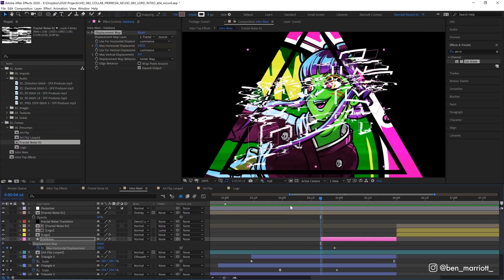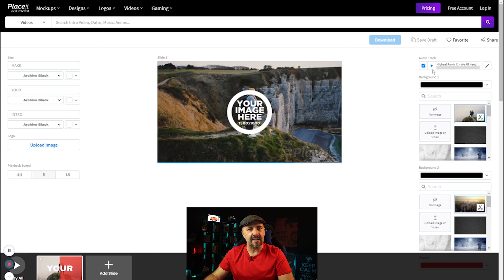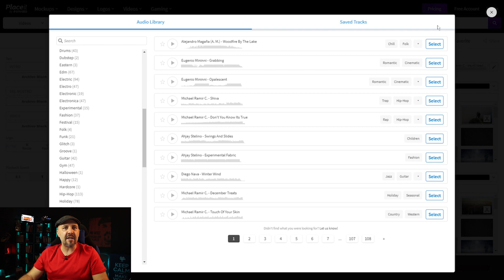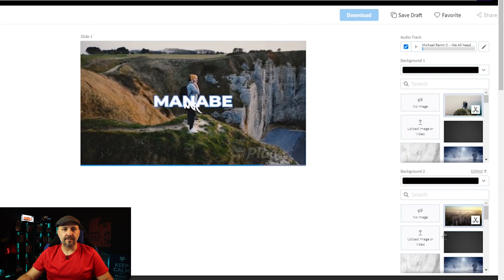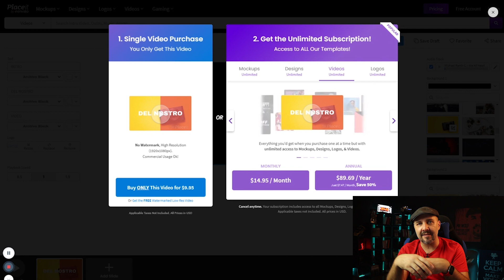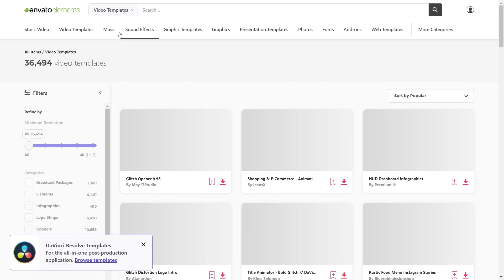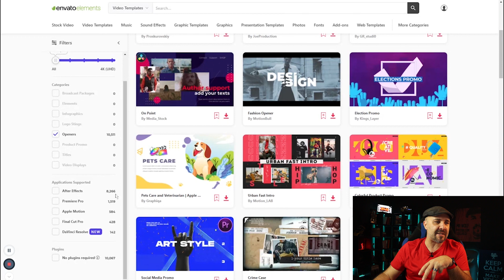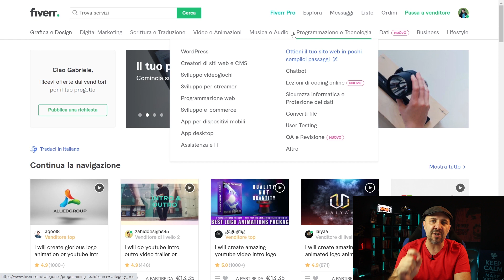FACILE! Come creare la SIGLA o animazione del LOGO e cosa NON DEVI PROPRIO FARE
⬇ Ottieni decine di nuovi clienti al giorno grazie alla formula CLIENTI A COMANDO FACILE! Come creare la SIGLA o animazione del LOGO e cosa NON DEVI PROPRIO FARE
Scopri i trucchi per creare la sigla adatta al tuo canale in modo semplice rapido ed ECONOMICO!
👇 LEGGI QUI SOTTO! ⬇️

USA YOUTUBE COME ASSET STRATEGICO PER LA TUA AZIENDA
Vuoi portare la tua Azienda ad un livello superiore? Scopri come generare clienti in maniera automatica e annullare la tua concorrenza con un Canale YouTube Aziendale strategico per la tua impresa!

➡️ IN QUESTO VIDEO:

Hai già una sigla o vuoi crearla? Sai come fare in modo semplicissimo o come migliorarla?
E chi ha detto che è giusto che sia la prima cosa che si vede in un video?
In questo video ti mostro alcune piattaforme che possono aiutarti nella creazione della sigla iniziale:

00:00 | Intro
00:40 A cosa serve la sigla
01:40 Come realizzare la sigla o l'animazione del logo
02:05 Tutorial Placeit
08:20 Prezzi di Placeit
09:36 Pro e contro di Placeit
10:10 Envato Elements e VideoHive
11:38 Pro e contro di Envato e VideoHive
12:20 Come avere un'opener personalizzato a costi contenuti
12:50 Pro e Contro di Fiverr
13:45 MAI la sigla all'inizio!

💡 SCOPRI COME POSSO AIUTARTI CON CONTENUTI E SUGGERIMENTI SPECIALI 💡

📡 Come essere Professionale ed Efficace nelle tue dirette in video?
1. Approfondimenti sul tool #1 per videocall, dirette live e streaming
2. Template GRATUITI da personalizzare per i tuoi video
3. Videocorso completo e in continuo aggiornamento

🎥 Riprese:
- Manabe Repici

💻 Regia:
- Manabe Repici

💻 Montaggio ed editing:
- Gabriele Cattaneo